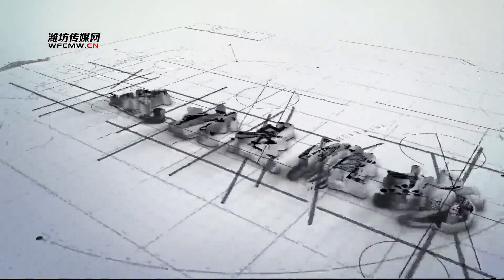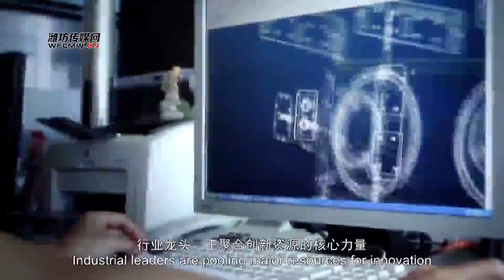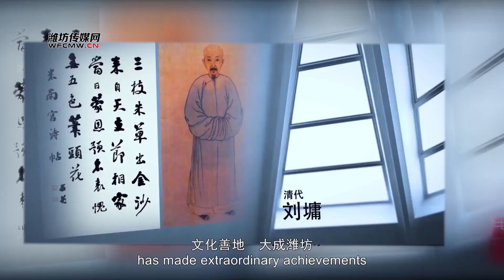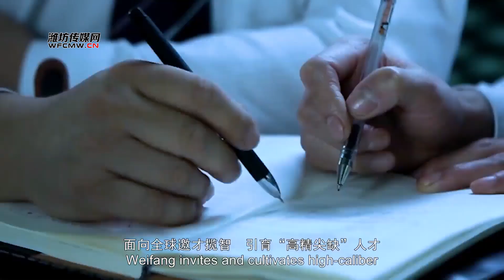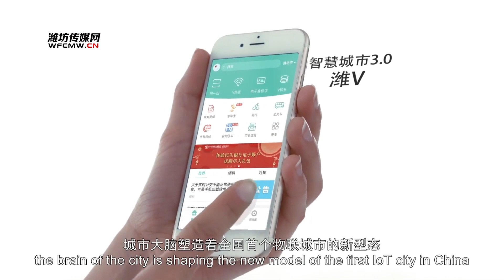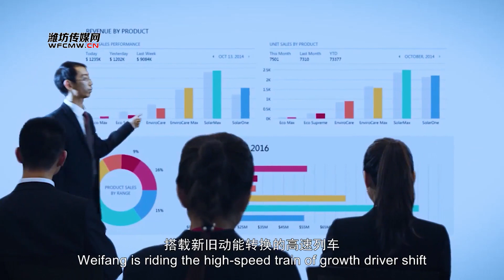潍坊：南苏州 北潍县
潍坊市，简称潍，古称潍州、潍县，别称“鸢都”，是中华人民共和国山东省下辖的地级市，位于山东省中部偏东。市境东接烟台市、青岛市，南界日照市、临沂市，西邻淄博市，西北达东营市，北临莱州湾。地处山东半岛中部，南部、西南部为山地丘陵，中部为平原，北部为沿海滩涂。境内有潍河、弥河、白浪河、胶莱河等河流。全市总面积16,143平方公里，人口927.72万，市人民政府驻奎文区。潍坊地扼山东内陆腹地通往胶东半岛的咽喉，胶济铁路横贯市境东西，是山东半岛城市群地理中心，第二次国共内战中著名的潍县战役发生地。